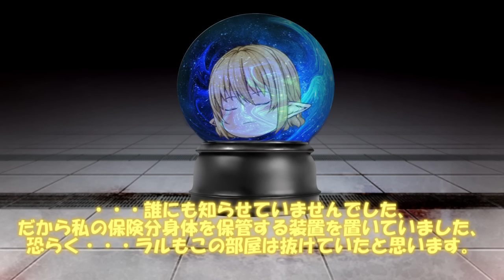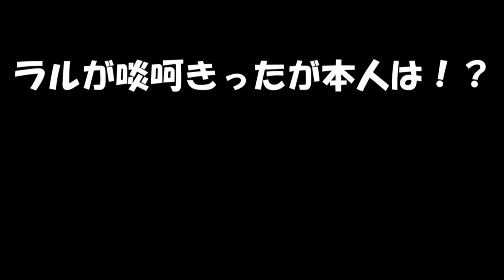専属神篇第4幕帝国上巻～ROTE～344話「ERROR帝国奪還戦記～伍～」